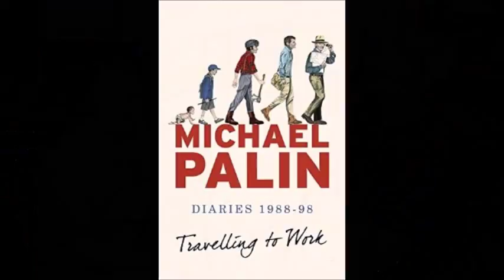Michael Palin: Travelling To Work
The great Michael Palin joined "Riley & Scot" on WROK to talk about his latest collection of diary entries, "Travelling To Work". From 12/07/15.